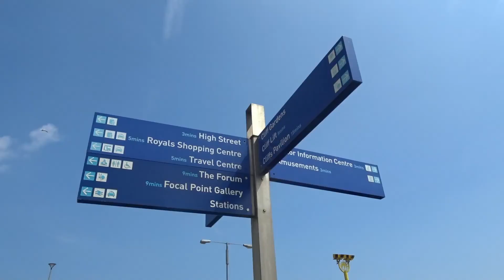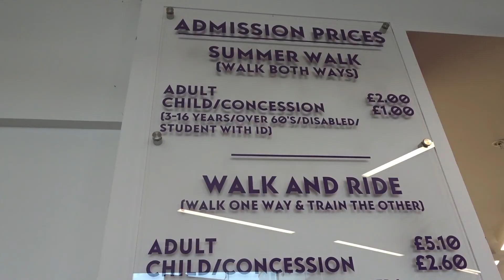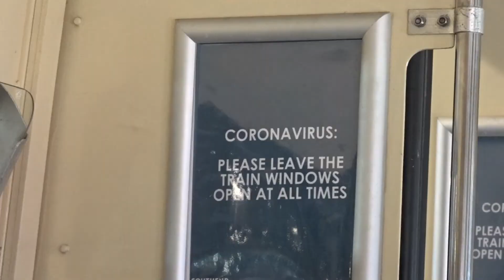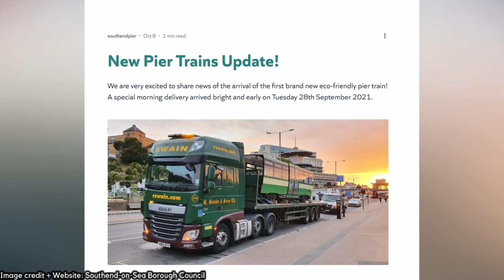Southend Pier Railway | Exploring the World's Longest Pleasure Pier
In this video, I head to Southend-on-Sea in Essex to ride the Southend Pier Railway down the longest pleasure pier in the world which extends out 1.33 miles into the Thames Estruary. I have a look at the pier and see what the experience is like!

00:00 : Intro
00:54 : History
02:54 : The pier and railway today
04:56 : The future
05:37 : Outro